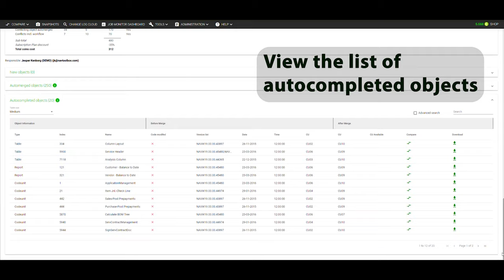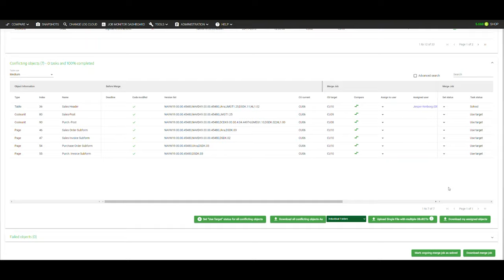Cumulative update automation tool for Microsoft Dynamics NAV & Business Central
for more info about the tools to upgrade to your desired cumulative update.